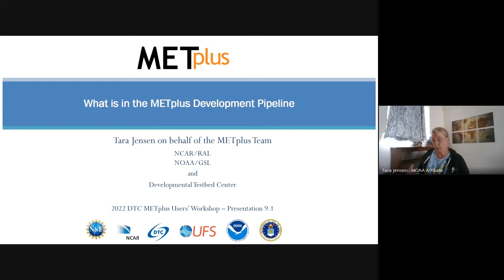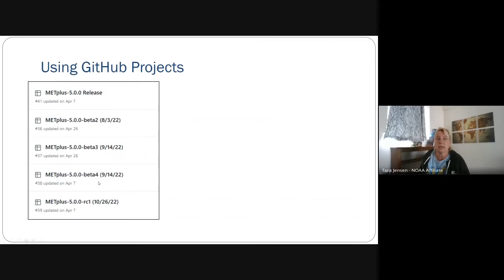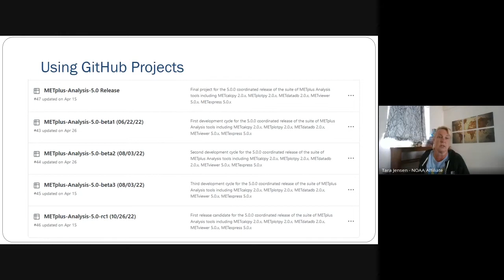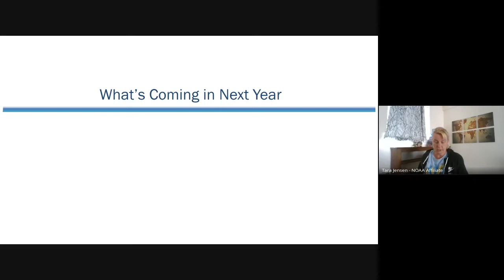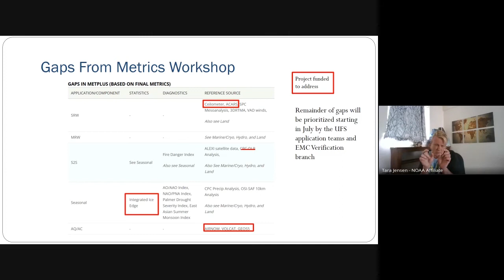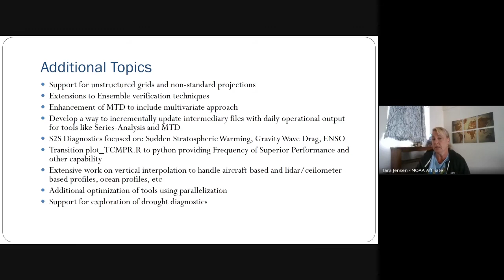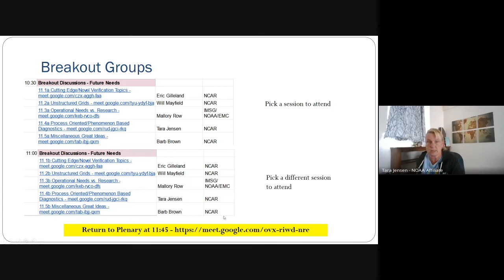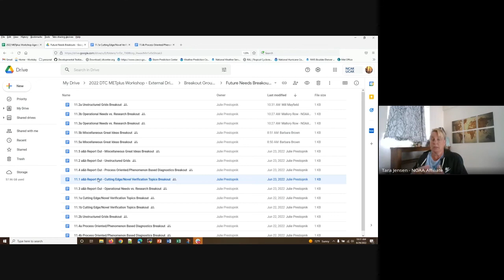DTC METplus Workshop 2022: Day 3 Session 11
DTC hosted the first ever METplus Users Workshop. The goals of the workshop were to build the METplus community and empower users to contribute to the development of and planning for the verification and diagnostic framework.
What's in The Development Pipeline - Tara Jensen